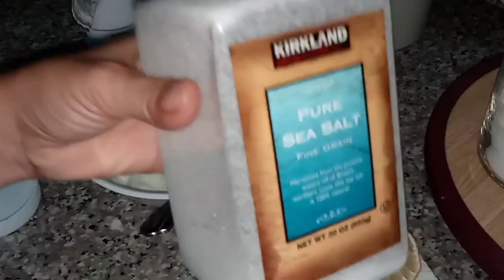HOW TO MAKE CHICKEN KEBAB WITH YOGURT SAUCE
Make sure to watch and finish the video.

KUSINERA PLANTITA👩‍🍳🌱